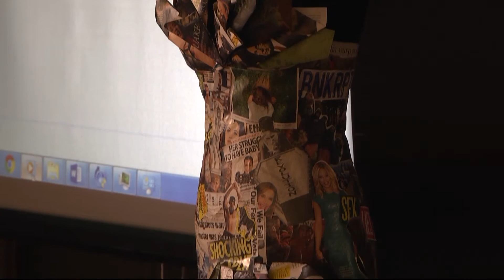Miss Represented - TROY TrojanVision News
Having favorite celebrities is not unusual, especially for college-aged students. However, when does that appreciation for celebrities become too much? That was the topic of a Women’s History Month lecture in the Troy University Library Monday afternoon. TROY TrojanVision News’ Paige Weeks has the details.